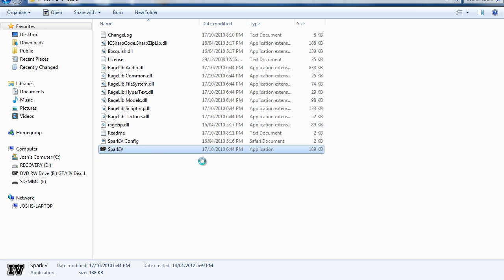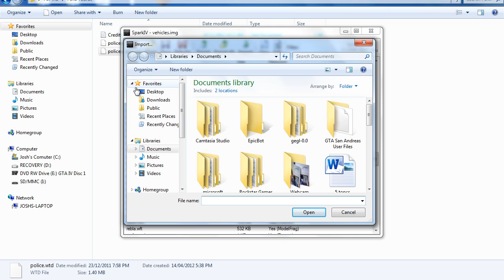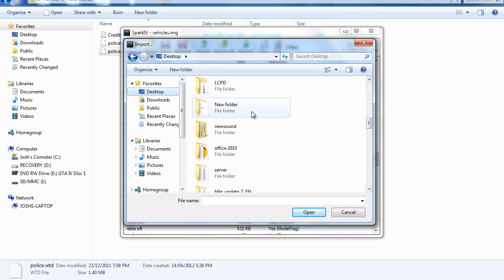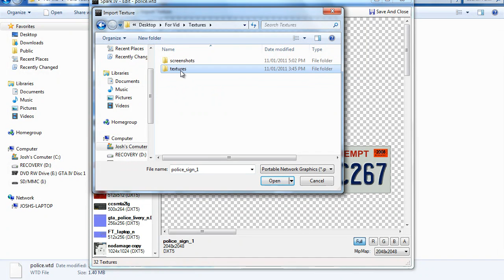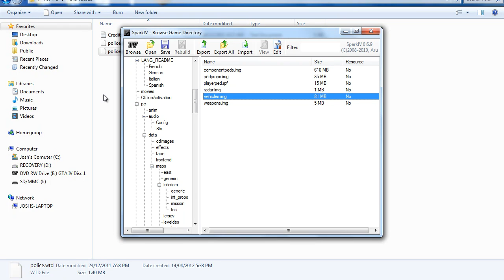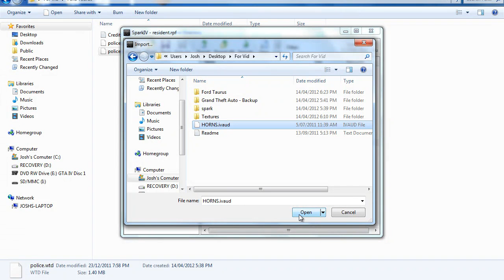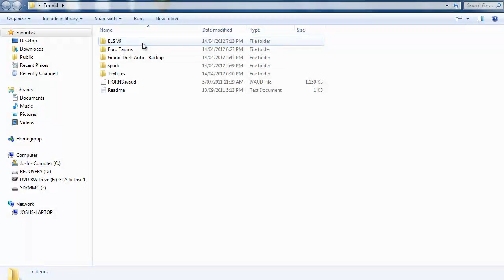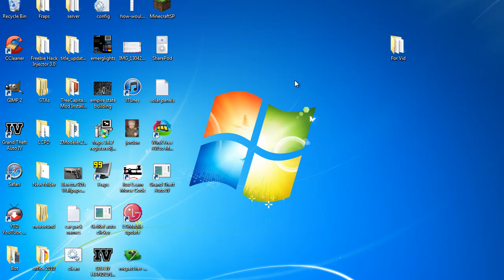GTA IV How to install a car model, skins, sirens and els V6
Hey guys this is just a little tutorial on how to install car and siren mods aswell as textures and els V6